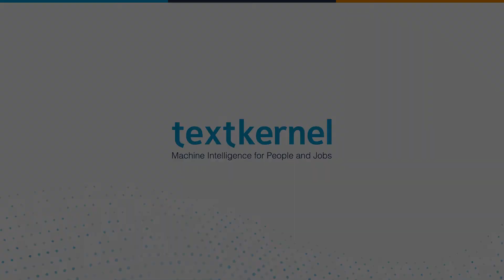Panos Alexopoulos - Semantic Modeling for Data - What the book is about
The book is about the broader topic of Semantic Data Modeling which is actually the task and problem of creating representations and structures of data in a way that the meaning of the data is explicit and commonly shared and understood by both systems and humans. That’s a general challenge that information technology has, and especially now with AI technology in place, it’s important that meaning is understood in an explicit way by humans and machines. The book actually fills a gap in the literature and the market, especially when it comes to book about practitioners and professionals. There are several academic books describing how to build an ontology, what is the underlying theory behind data semantics etcetera, but the problem is usually this information is sparse, all around the place, either in papers or in presentations, so it’s never gathered together. What is lacking is the industry perspective, the perspective from the side of a practitioner - what it means to build, use and maintain these kinds of models in the real world, in organizations in the industry. My work here at Textkernel has been one of the key inspirations of the book, so many of the things I’ve seen here both positive and negative have contributed to me being a better modeler and professional, and I wanted to share these experiences with the rest of the community. That’s how the book was born.